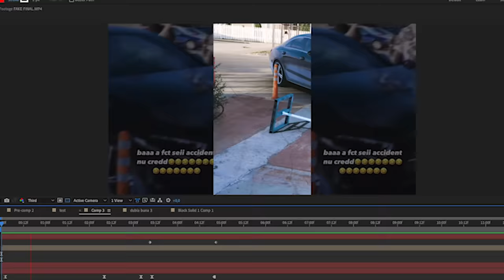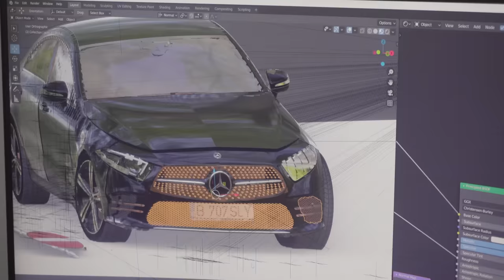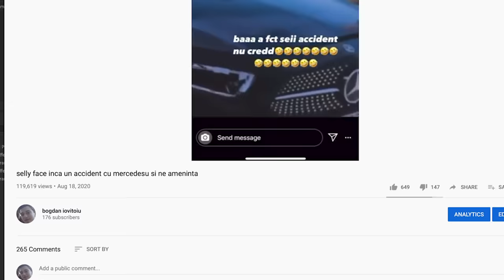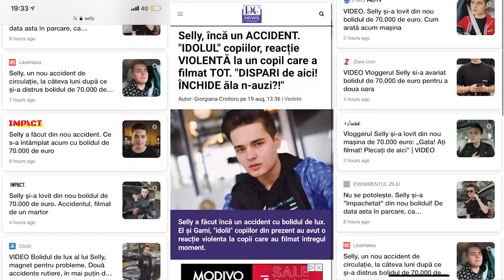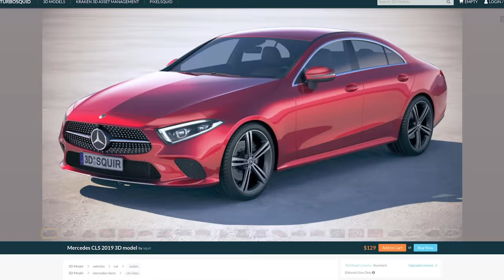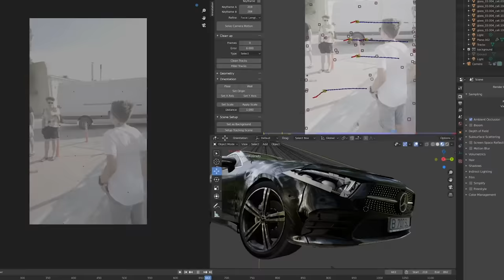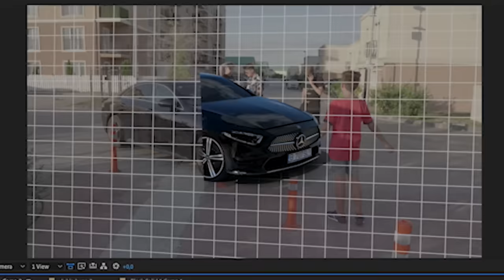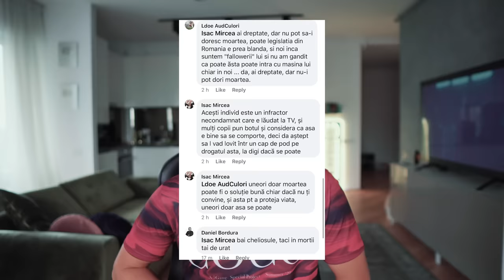ADEVARUL DESPRE FILMAREA CU ACCIDENTUL MEU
Va rog, uitati-va pana la final. Chiar merita de data asta :))